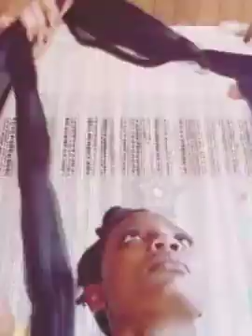☆[TUTO] COMMENT REALISER SES "BRAID" 💇‍♀️NEW CHALLENGE BRAIDS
☆[BRAID] AUX ÉCAILLES 💇‍♀️